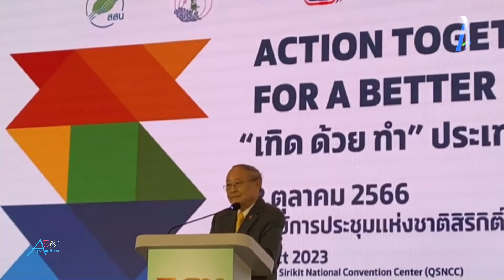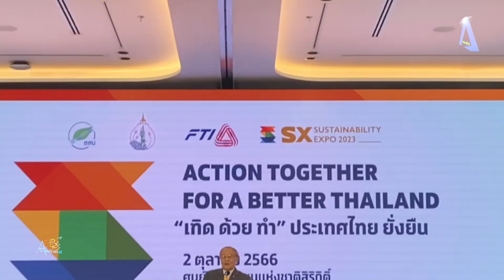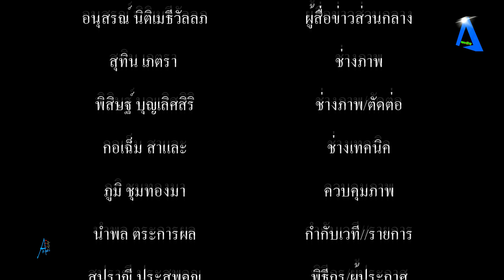มูลนิธิอุทกพัฒน์ฯ สสน และ ส อ ท จับมือชวนภาคอุตฯ “บริหารจัดการน้ำเชิงพื้นที่”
วันที่ 2 ตุลาคม 2566 ดร.สุเมธ ตันติเวชกุล ประธานกรรมการมูลนิธิอุทกพัฒน์ในพระบรมราชูปถัมภ์ และประธานกรรมการกิตติมศักดิ์ สถาบันสารสนเทศทรัพยากรน้ำ เป็นประธานเปิดงานและร่วมเป็นสักขีพยานในพิธีลงนามความร่วมมือ “การบริหารจัดการน้ำเชิงพื้นที่” บทเวทีเสวนา “Action Together for a Better Thailand : เทิด ด้วย ทำ ประเทศไทย ยั่งยืน” ภายในงานมหกรรมความยั่งยืนที่ใหญ่ที่สุดในอาเซียน Sustainability Expo 2023 (SX2023) ณ ศูนย์ประชุมแห่งชาติสิริกิติ์ กรุงเทพฯ โดยมี ดร.รอยล จิตรดอน กรรมการและเลขาธิการมูลนิธิอุทกพัฒน์ในพระบรมราชูปถัมภ์ (อพ.) ดร.รอยบุญ รัศมีเทศ ผู้อำนวยการสถาบันสารสนเทศทรัพยากรน้ำ (สสน.) และ นายเกรียงไกร เธียรนุกุล ประธานสภาอุตสาหกรรมแห่งประเทศไทย (ส.อ.ท.) ร่วมลงนาม

ดร.สุเมธ กล่าวว่า สถานการณ์โลกเริ่มจาก Global Warning คือโลกเตือนเรามาก่อนแล้ว ต่อมาคือ Global Warming สภาพภูมิอากาศโลกเปลี่ยนแปลง ไม่เป็นตามฤดูกาล และปีนี้ทุกคนต้องเตรียมรับมือกับสถานการณ์ของโลกที่เป็น Global Boiling ซึ่งพระบาทสมเด็จพระบรมชนกาธิเบศร มหาภูมิพลอดุลยเดชมหาราช บรมนาถบพิตร (รัชกาลที่ 9) ได้พระราชทานแนวทางไว้หมดแล้ว ตั้งแต่นภา ผ่านภูผา จนถึงมหานที มีตัวอย่างพื้นที่จริงให้เห็น ฉะนั้นทุกภาคส่วน ทั้งภาครัฐ เอกชน และชุมชน ต้องร่วมมือกันดำเนินตามแนวพระราชดำริ เพื่อเป็นภูมิคุ้มกันให้คนรุ่นต่อไป

สำหรับการลงนามความร่วมมือดังกล่าว สืบเนื่องมาจากการเล็งเห็นถึงปัญหาการเปลี่ยนแปลงสภาพอากาศที่ส่งผลกระทบต่อสถานการณ์น้ำของประเทศในปัจจุบัน ทั้งปัญหาน้ำท่วมและน้ำแล้ง ทั้ง 3 หน่วยงาน จึงมีความมุ่งมั่นในการพัฒนาระบบการบริหารจัดการน้ำของประเทศให้เกิดเสถียรภาพและมีความมั่นคงต่อความต้องการใช้น้ำในทุกภาคส่วน โดยเฉพาะภาคอุตสาหกรรม โดยทั้ง 3 หน่วยงานจะร่วมกันดำเนินงานให้เกิดการเชื่อมโยง แลกเปลี่ยน พัฒนา และประยุกต์ใช้คลังข้อมูลน้ำแห่งชาติ สำหรับการบริหารจัดการน้ำ ให้เกิดการพัฒนาต้นแบบการบริหารจัดการน้ำเชิงพื้นที่ พร้อมส่งเสริมให้บุคลากร เครือข่ายสมาชิกภาคอุตสาหกรรม และผู้เกี่ยวข้อง มีความรู้ความเข้าใจ ด้วยการพัฒนาฐานข้อมูลด้านน้ำให้ครอบคลุมครบถ้วนทุกมิติ รวมไปถึงส่งเสริมการบริหารจัดการน้ำให้มีประสิทธิภาพตั้งแต่ต้นน้ำจนถึงปลายน้ำ โดยการบริหารจัดการทรัพยากรน้ำชุมชนของมูลนิธิอุทกพัฒน์ฯ การใช้เทคโนโลยี นวัตกรรม และองค์ความรู้ด้านการบริหารจัดการน้ำของ สสน. รวมทั้งดำเนินงานร่วมกับเครือข่ายสมาชิกภาคอุตสาหกรรมของ ส.อ.ท.

ภายในงานยังมีการนำเสนอการดำเนินงานที่เกี่ยวข้องกับสถานการณ์ Global Boiling โดยผู้แทนองค์กรระหว่างประเทศ ในหัวข้อ “Global Boiling ! Changing Management & Resilience” โดย  Mr. Marco Toscano-Rivalta, Chief of the Regional Office for Asia and the Pacific จาก United Nations Office for Disaster Risk Reduction (UNDRR) ได้กล่าวถึงความสำคัญของการร่วมกันดำเนินงาน โดยเฉพาะอย่างยิ่งกับภาคเอกชนเพื่อลดความเสี่ยงจากภัยพิบัติ และ Ms. Caroline Turner, Water Scarcity Programme Manager จาก Food and Agriculture Organization (FAO) ซึ่งได้นำเสนอสถานการณ์ด้านน้ำของประเทศไทย และความสำคัญของการเสริมสร้างองค์ความรู้ในการทำบัญชีน้ำและการจัดสรรน้ำในประเทศไทย

จากนั้นเป็นการเสวนาในหัวข้อ “Global Boiling! Working Together 2 Better ESG” โดยมีผู้บริหารจากภาครัฐ ภาคเอกชน และสภาอุตสาหกรรม ร่วมเสวนา ได้แก่ นายวิชัย อัศรัสกร ประธานกรรมการสถาบันสารสนเทศทรัพยากรน้ำ ได้กล่าวถึง ความสำเร็จของคลังข้อมูลน้ำแห่งชาติ รวมทั้งเทคโนโลยี นวัตกรรม และองค์ความรู้ของ สสน. และมูลนิธิอุทกพัฒน์ฯ พร้อมที่จะสนับสนุนการบริหารจัดการน้ำของทุกภาคส่วน โดยเฉพาะการบริหารจัดการน้ำเชิงพื้นที่ ที่จะขยายผลความร่วมมือกับภาคอุตสาหกรรมหลังจากนี้  นายเกรียงไกร เธียรนุกุล ประธานสภาอุตสาหกรรมแห่งประเทศไทย กล่าวถึงความร่วมมือระหว่าง ส.อ.ท. กับมูลนิธิอุทกพัฒน์ฯ และ สสน. พัฒนาฐานข้อมูลสำหรับบริหารจัดการน้ำของภาคอุตสาหกรรม ให้เกิดประโยชน์ร่วมกันทั้งภาคอุตสาหกรรมและชุมชนรอบข้าง พร้อมทั้งได้ชักชวนภาคอุตสาหกรรมมาร่วมกันลงมือทำเพื่อประเทศไทยที่ดีกว่าเดิม  และ ดร.ชนะ ภูมี ผู้ช่วยผู้จัดการใหญ่-การบริหารความยั่งยืน บริษัท ปูนซิเมนต์ไทย จำกัด (มหาชน) ได้เชิญชวนภาคธุรกิจและภาคอุตสาหกรรม มาร่วมกันดำเนินงานตามแนวคิด ESG (Environmental, Social, Governance) ซึ่งเป็นแนวคิดการพัฒนาองค์กรอย่างยั่งยืน โดยคำนึงถึง 3 ปัจจัยหลัก คือ สิ่งแวดล้อม สังคม และธรรมาภิบาล เพื่อส่งมอบโลกน่าอยู่และยั่งยืนให้คนรุ่นต่อไป ซึ่ง SCG เป็นตัวอย่างของภาคอุตสาหกรรมที่ได้ลงมือทำแล้ว และขอเชิญเพื่อนภาคอุตสาหกรรมมาร่วมลงมือทำไปด้วยกัน